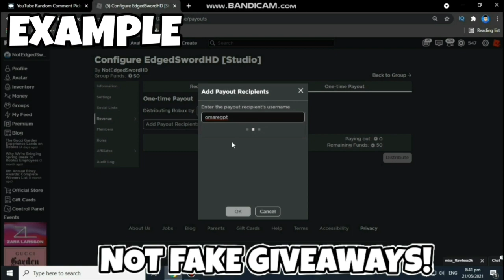FIGHTMAN SIMILATOR CODES! ALL NEW *HEAVEN* UPDATE Roblox Fightman Simulator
In This Video I'll Be Showing You The all
 New working codes In Roblox Fightman Simulator "HEAVEN UPDATE" and  2X EVENT UPDATE If You Like This Video Make Sure To Like And Subscribe My Channel For More Videos And Give Me Some Insane Support!

STEP 1: Like
STEP 4: Comment